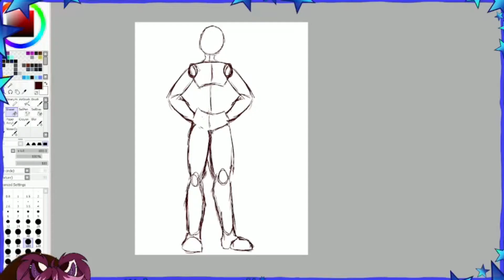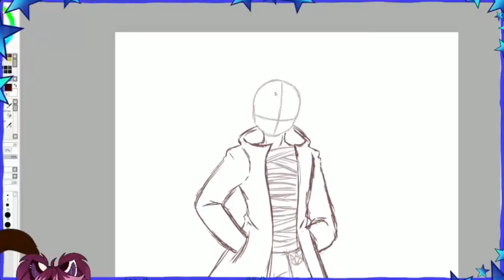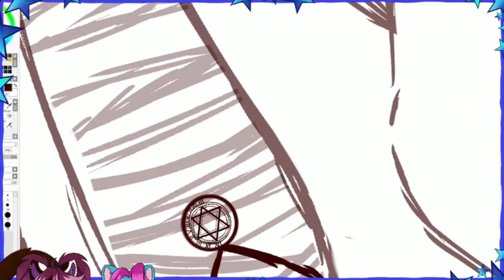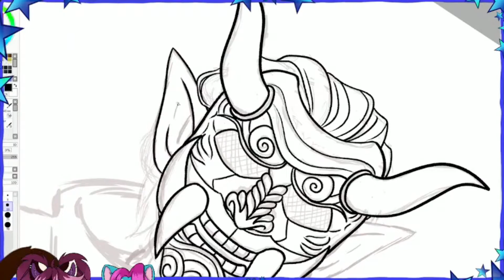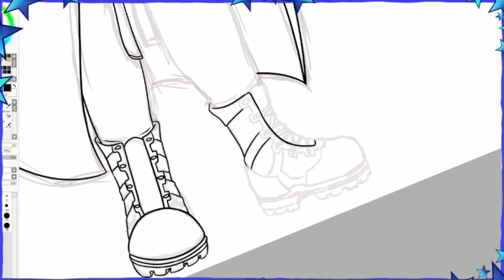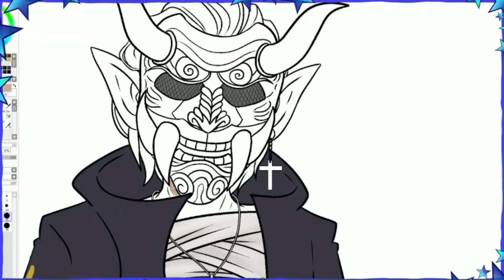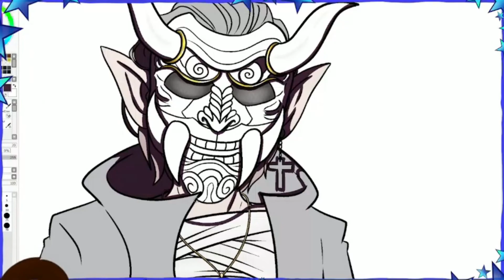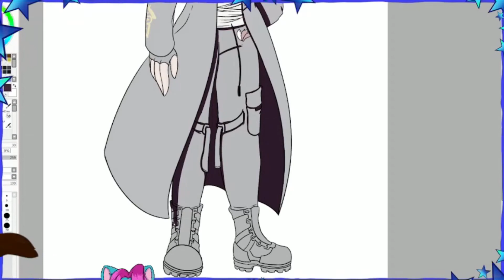Speed Paint - COMMISSION - Varisker